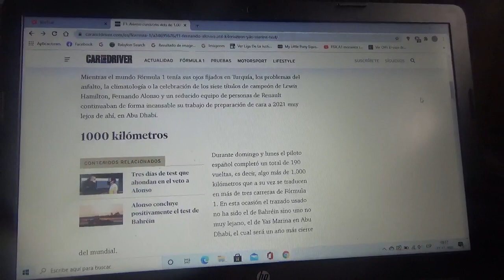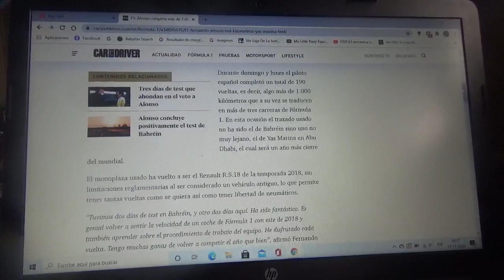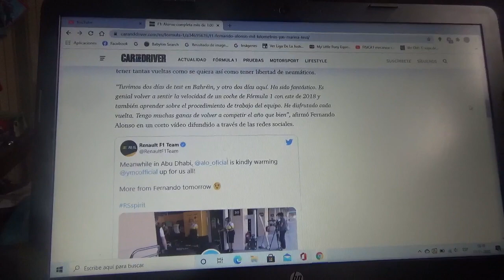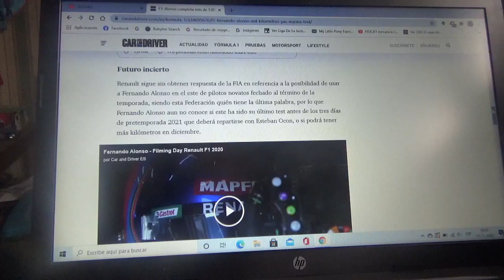Fernando Alonso completa mas de 1000 km en Yas Marina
El corredor español nuevamente condujo la máquina RS18 de la escudería francesa en el trazado normal de Yas Marina lugar que estará como la sede oficial del último Gran Premio de esta Temporada 2020 siendo el de Abu Dhabi